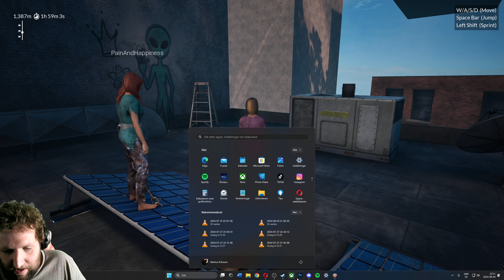Chained Together Co-op Playtrough Part 4 | Swedes Markus Playing